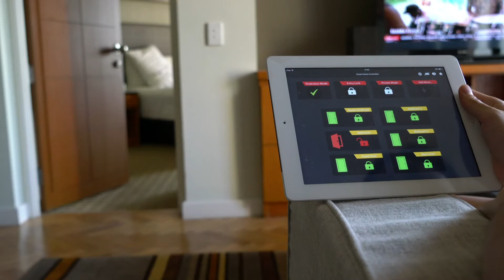Race to the edge: the importance of collaboration in Network Transformation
Edge Computing will be crucial for the delivery of high-speed, high-value services to CSPs consumer and enterprise customers. As a key component of 5G, Telcos need to reach the edge quickly.
What can Intel and the vendor eco-system do to help accelerate CSPs on their journey to the edge?

Featuring:

Renu Navale, Sr. Director, Network Industry Enabling, Intel Corporation
Vickie Lonker, VP Network and Security Product Management, Verizon
Diego Lopez, Head of Technology Exploration and Standards, Telefónica
Oliver Cantor, Associate Director of Product Strategy, Verizon
Javier Benitez, Senior Network Architect, Colt
Dr. Volker Ziegler, Head of 5G Leadership, Chief Architect, Nokia Mobile Networks